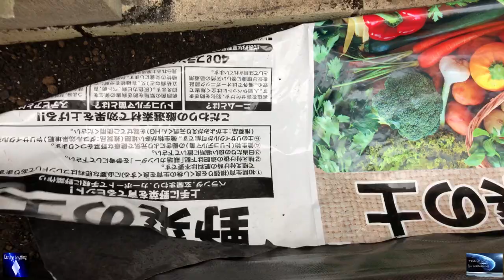Partial Done for my project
Finally I plant the seedlings. I have the tomato, squash, okra, eggplant, siling haba or chilis (forces)